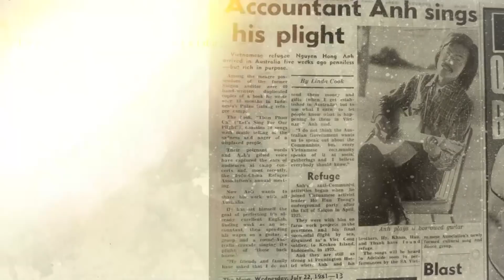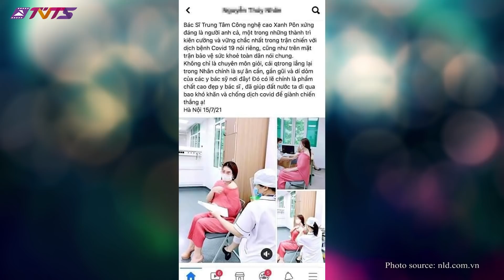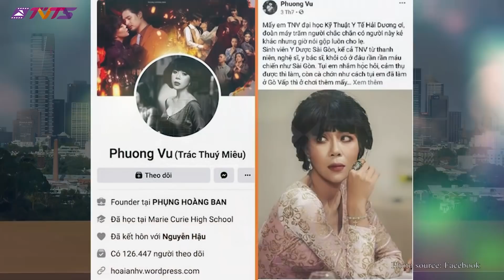22/7: Bộ Y Tế có KỊCH BẢN MỚI chống Covid, siết chặt. 650.000 dân Sàigòn sẽ được tiêm vaccine là ai?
Bộ Y tế với kịch bản mới sẽ giám sát chặt chẽ giãn cách giữa người với người, và sẽ làm khổ dân hơn. Ổ bánh mì của dân nghèo không phải là lương thực, vậy miếng thịt, cao lương mỹ vị của lãnh đạo, đại gia đỏ mới là thức ăn? Nguyễn Phú Trọng hãy xuống đường xem dân đói khổ như thế nào!